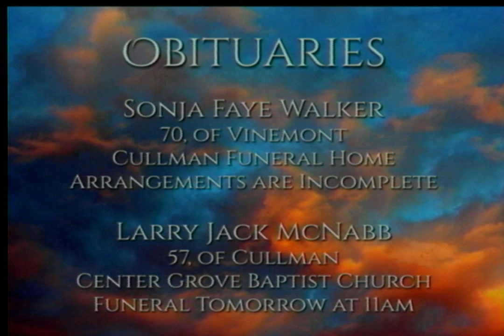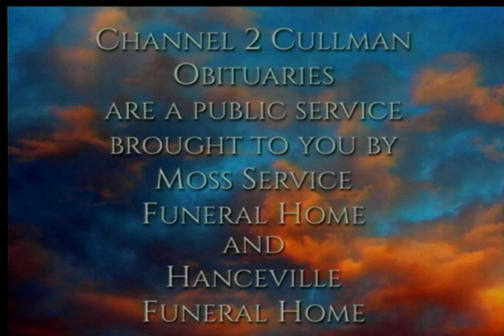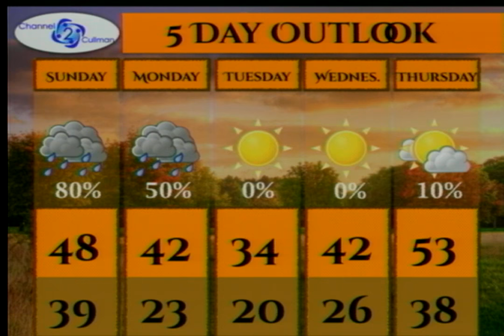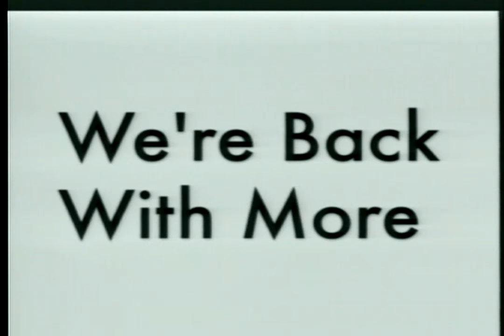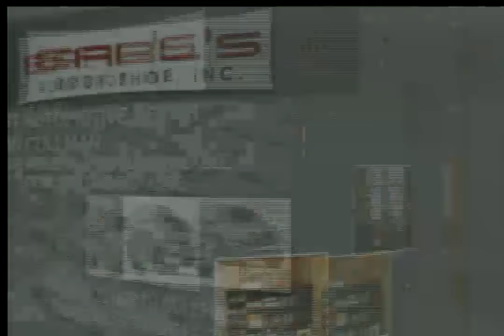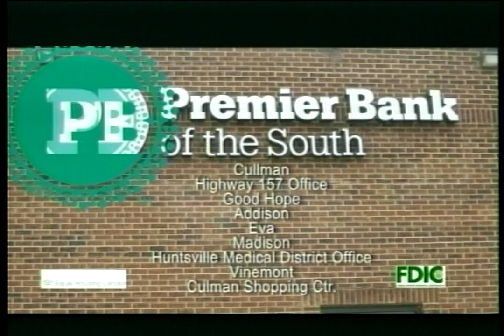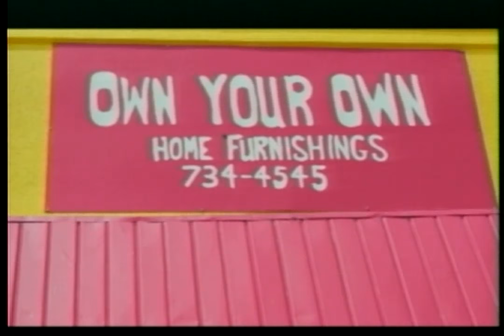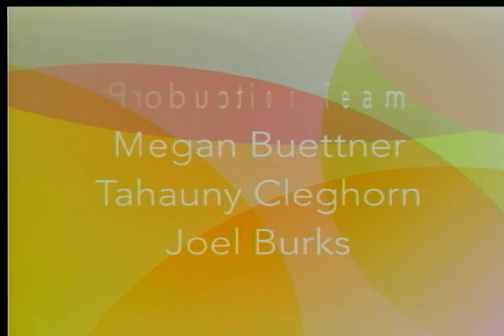Premier Bank Presents Today on 2 - November 14, 2014 | Mick Bolam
Our guest today was local musician Mick Bolam, who did an interview with us and performed a couple of original songs.